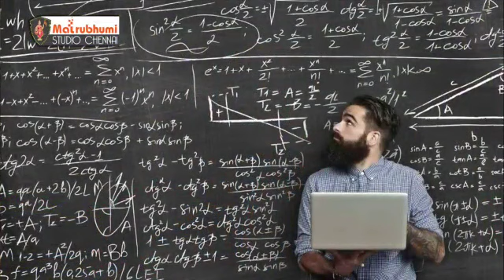Mind is king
Video from Jay Pandey❤